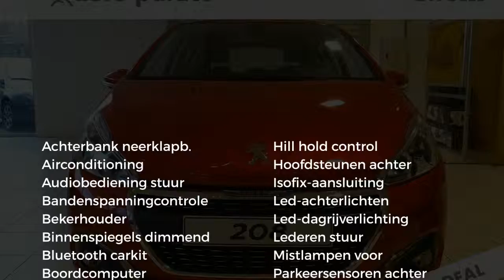Peugeot 208 1.2 Puretech 82pk Signature